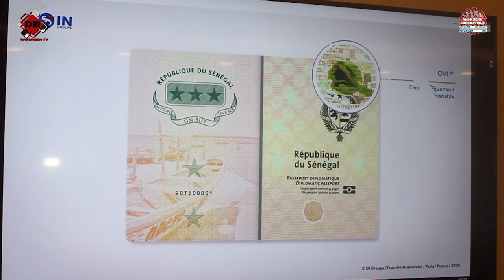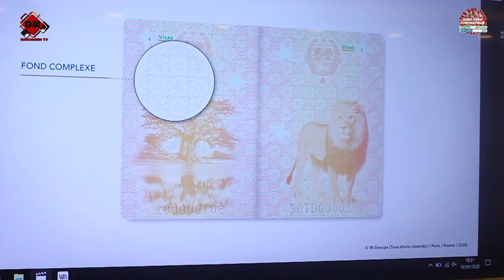Présentation du Rapport Force Covid Diaspora: Retour sur la conférence de presse d’Amadou BA